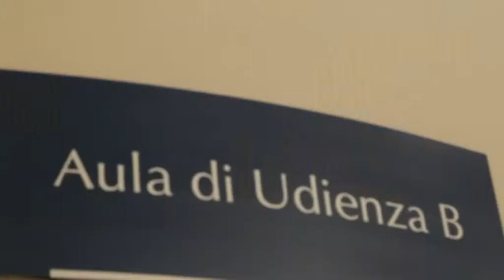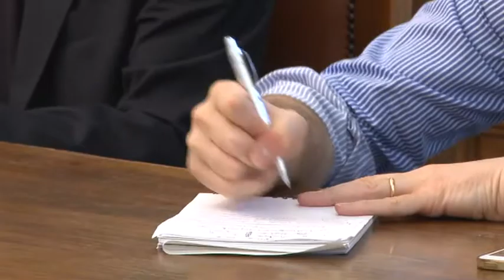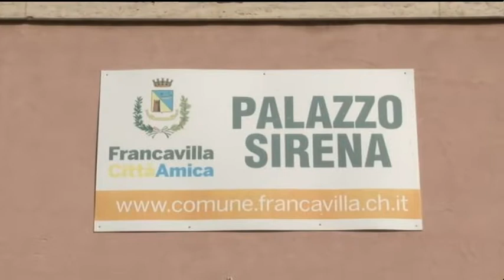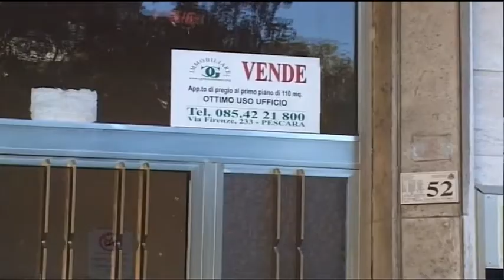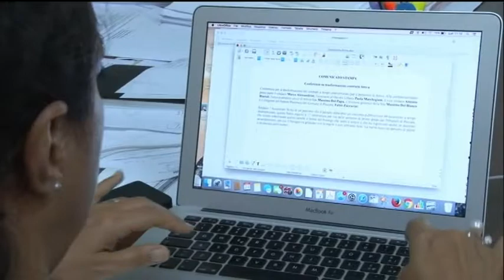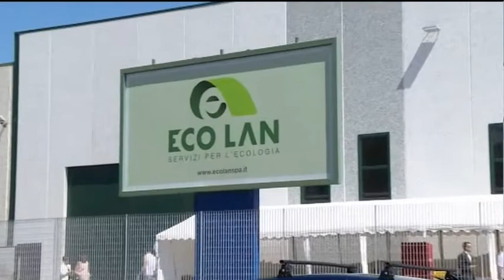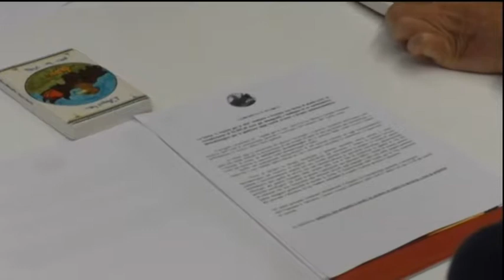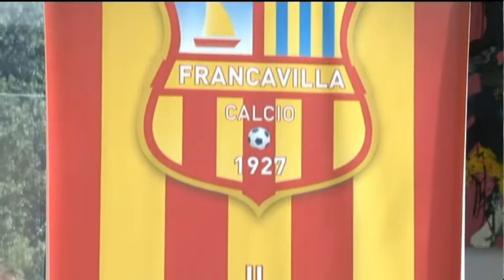TgSei edizione delle 19 di lunedì 24 luglio 2017